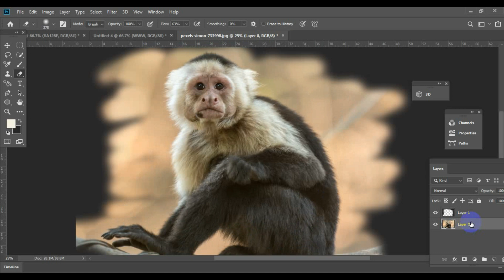How To Edit Photo Editing asf18 How_To_Joint_Picture Picture_Editing wonderful ​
Photo by simon from Pexels

part:- asf18